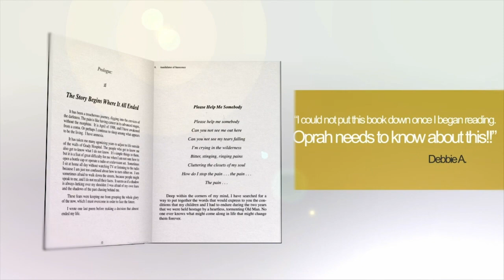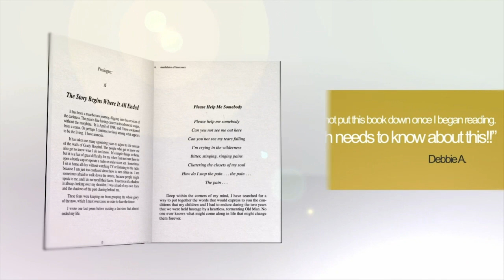Tahiera Monique Brown interviews Victor Brown about his Near Death Experience. I interview him last.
In this show Tahiera interviews three guests . They’re talking about first responders and how they help save lives. Victor Brown talks about his near death experience and how first responders were instrumental in saving his life.